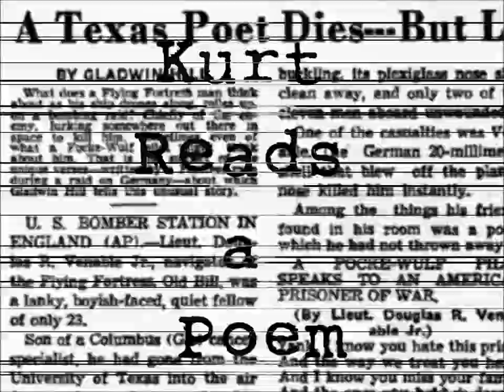Hagar in the Wilderness - Tyehimba Jess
An outcast who carved me / into an outcast carved / by sheer and stony will / to wander the desert / in search of deliverance / the way a mother hunts / for her wayward child.